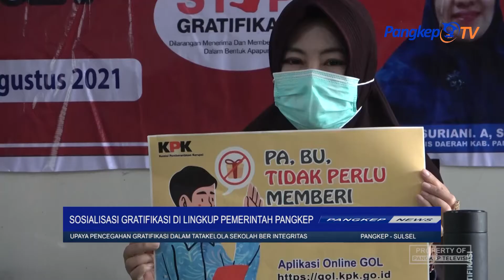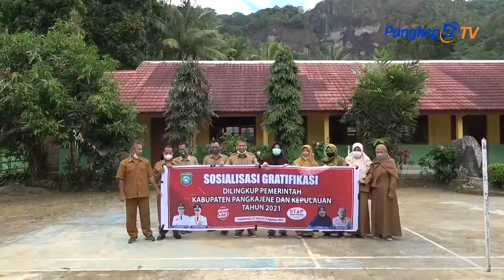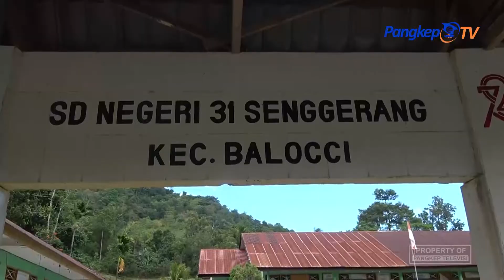SOSIALISASI GRATIFIKASI DI LINGKUP PEMERINTAH PANGKEP